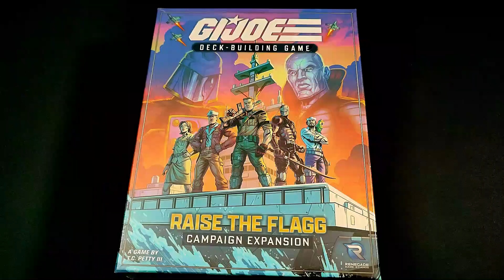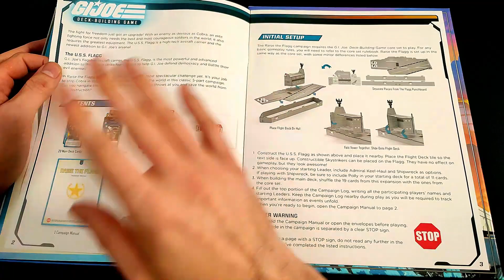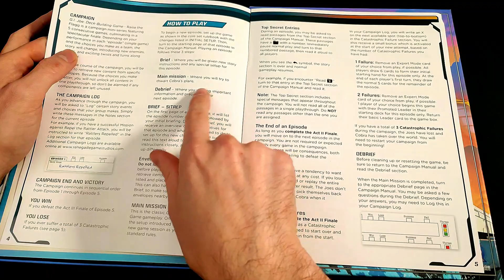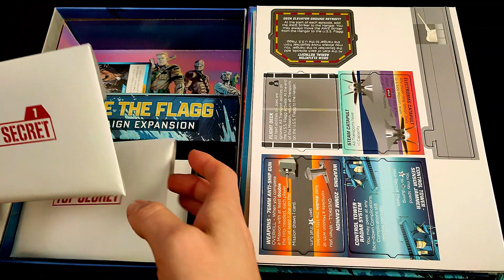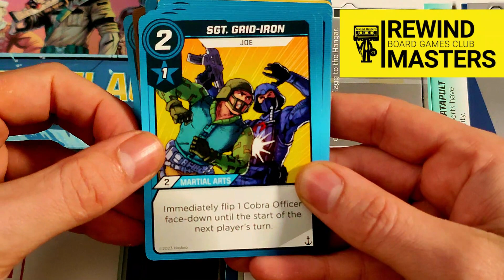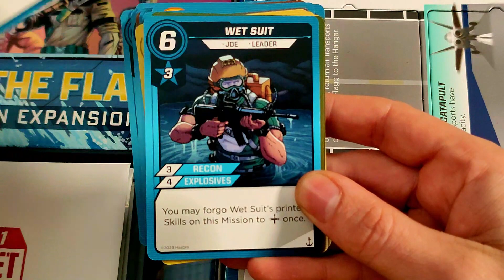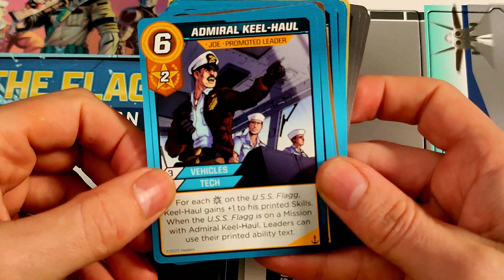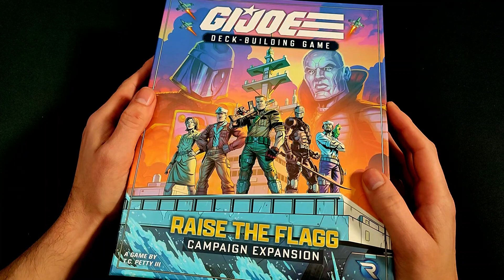Abrimos - GIJOE DECK-BUILDING GAME | RISE THE FLAGG (2023)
Abrimos GIJOE DECK-BUILDING GAME | RISE THE FLAGG editado por @RenegadeGameStudios ***Os recordamos que ¿Jugamos Una? es nuestra tienda colaboradora.

1-4 Jugadores     30-70 Min     Edad 14+

Designer T. C. Petty III
Artist Robert Atkins
Publisher Renegade Game Studios